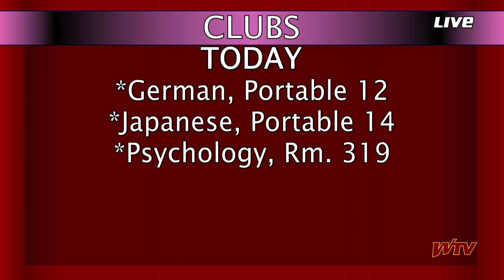WTV News - June 1, 2023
WTV News for June 1, 2023

Besides a guest anchor we take a look at Prom Court before voting ends today.